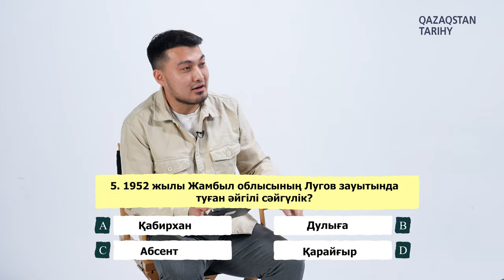Тарихи quiz: Ермұхамед Мәулен vs Азиз Жұмаділ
«Тарихи quiz» инттелектуалдық ойынының бүгінгі қонақтары – Ермұхамед Мәулен және Азиз Жұмаділ. Бірі комментатор болса, екіншісі БАҚ өкілдері арасында спорттық бәсекелер ұйымдастырып жүреді. Бүгінгі сайыста кім мықты? Бірге көрейік!

00:00 – шапка
00:10 – қонақтармен танысу
01:55 – ойын шарты
02:51 – қонақтар үшін ең қадірлі адам кім?
03:53 – А.Байтұрсынұлының туған жылын тапты ма?
05:20 – «Қазақ» газетінің редакторы кім болған?
05:45 – I-кезеңнің қорытындысы
06:37 – Ермұхамед Мәулен Риода қай жерге барған?
07:41 – Азиз Жұмаділ Мысырға барып пирамидаға неге бармаған?
08:50 – II-кезеңнің сұрақтарында Ермұхмамед Мәулен алға шықты
12:03 – Қазақтан шыққан тұңғыш Олимпиада чемпионы жылқы болған ба?
13:41 – Азиз Жұмаділ мен Кене Әзірбаевты не байланыстарды?
16:10 – Ермұхамед Мәулен Бекмахановты танымай қалды
19:34 – Шоқыр Бөлтекұлы гольфпен айналысқан дейді
21:24 – Ақсақ Темір жаулап алған жерлер
23:33 – Қорытынды. Кім жеңді?